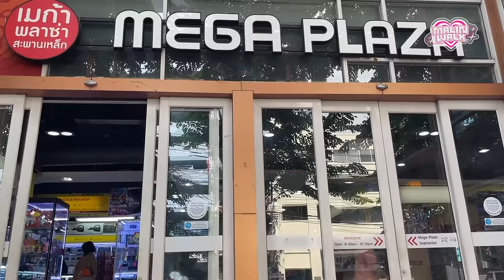Malin Walk | EP.7 มีนา&มาลิน พาทำพวงกุญแจ Art Toy งบ1000บาท!! 🧸💖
มีนา&มาลิน บุกเมก้าสะพานเหล็ก ตะลุยร้านจุ่ม Art toy และทำพวงกุญแจสุดน่ารักในงบ 1000 บาท!!! พร้อมกับเม้าท์มอยฟีลๆ บอกเลยสนุกสนานแน่นอน ห้ามพลาด! 😚